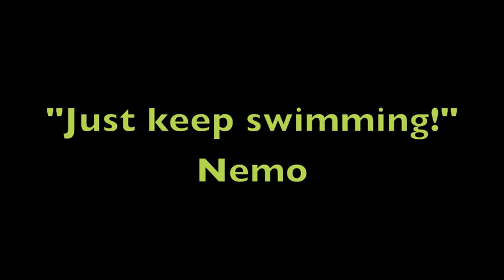Auburn High School Girls Swimming 2014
Highlights of the 2014 season for Auburn High School's girls swimming team.